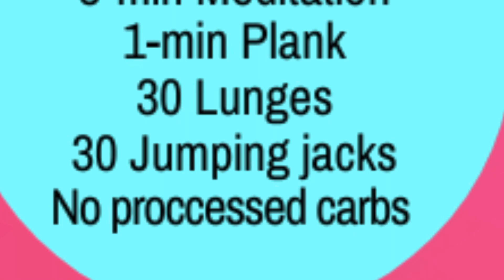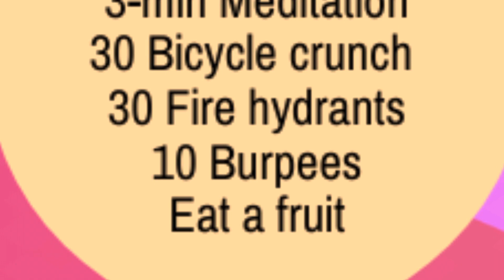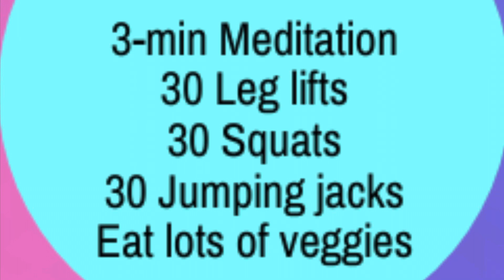30 days to a Happier, Healthier you (Days 6-10)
30 days to a Happier, Healthier you (Days 6-10) @pma225